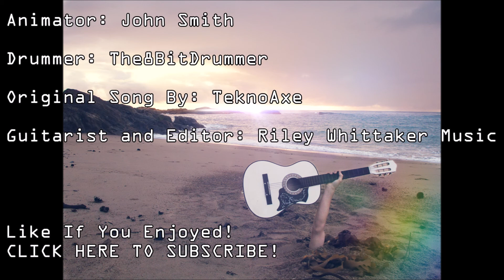I'm Everywhere | Metal Cover (Jacksepticeye's outro) feat. The8BitDrummer